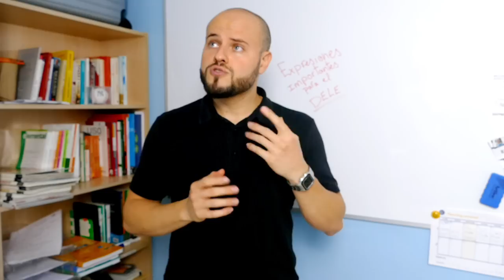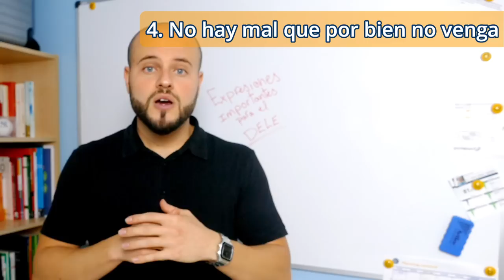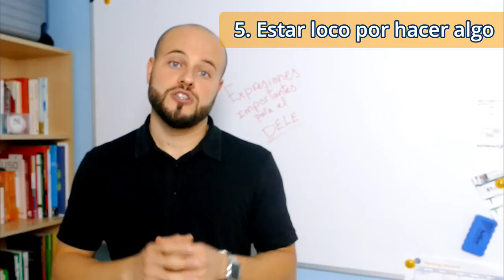Expresiones IMPORTANTES para el DELE 💬 Nivel Avanzado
Estas Expresiones las vas a escuchar en la Tarea 4 del examen DELE C1 (Comprensión Auditiva). Aunque también las puedes escuchar en otro nivel avanzado (como B2 y C2). En español estas expresiones suelen ser bastante comunes

Aquí tienes la Tarea 4 de la Comprensión Auditiva del examen DELE C1 del Instituto Cervantes